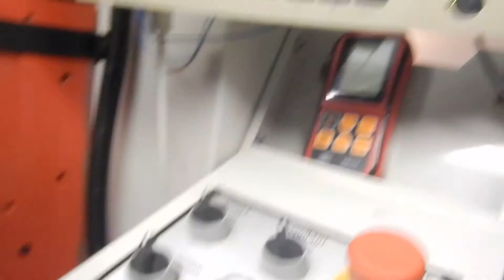MPG Halmeter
MPG Pin test in Linuxcnc